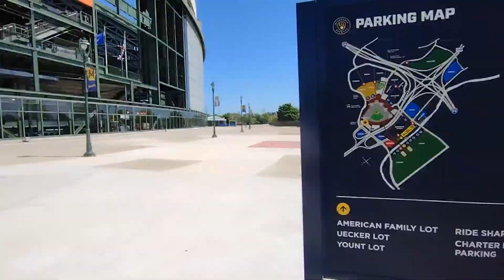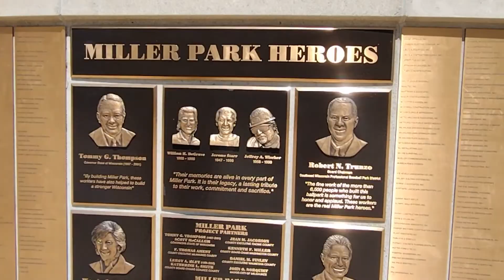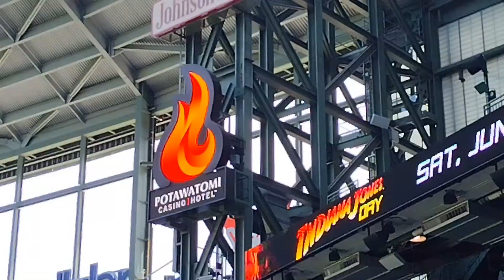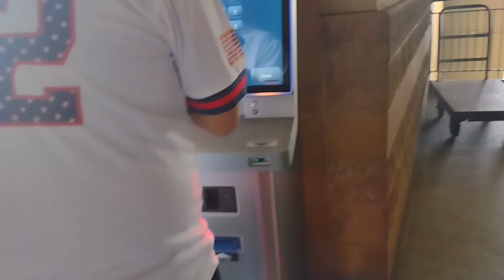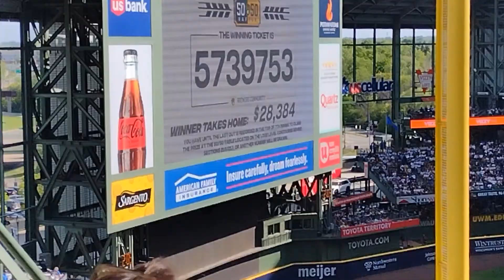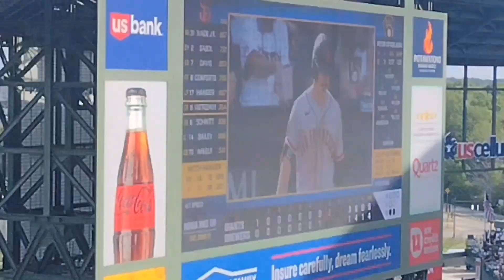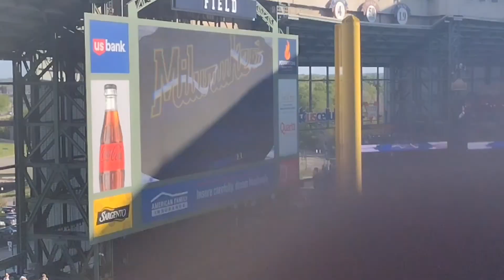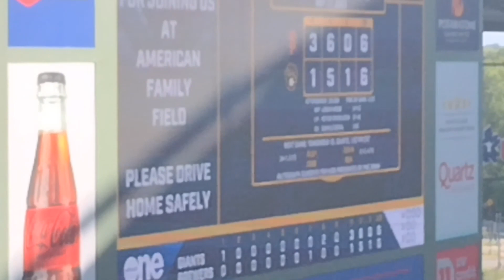Brewers Trip 2023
Today we have the entire Patriotic Rebels Records Crew and we go to the brewers stadium to watch the brewers vs San Francisco.